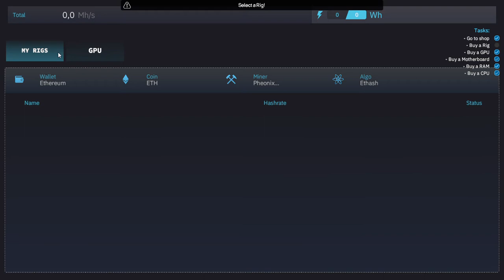Crypto Mining Simulator 2021 05 02 09 30 07